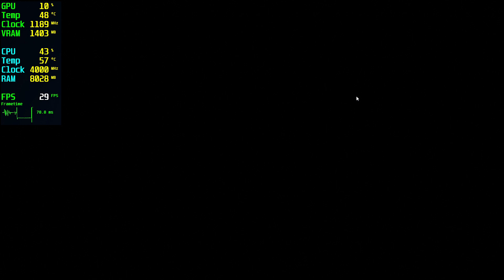Mortal Kombat 1 GTX 750 Tİ + İ5 10400F - 1080p High, Ryujinx,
⏱ Timestamps ⏱
Start 0:00
1080p High: 0:05